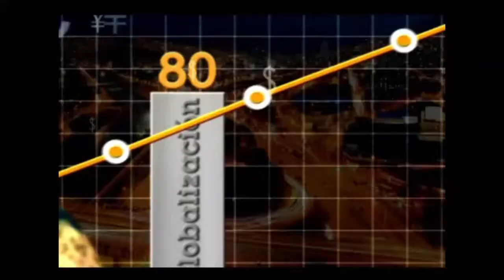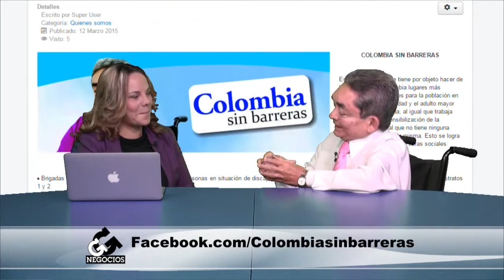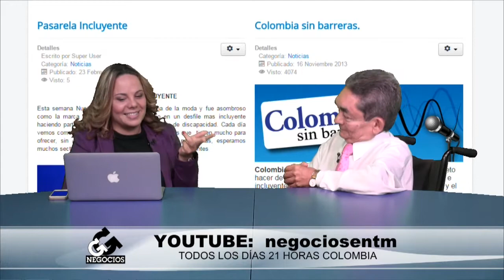Colombia Sin Barreras, por un país incluyente - [Negocios en Tm] ®